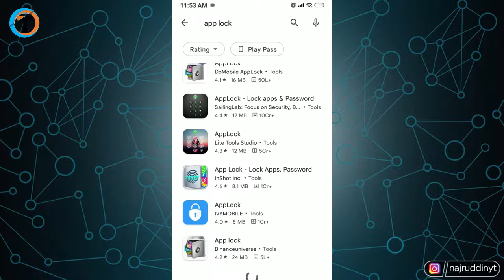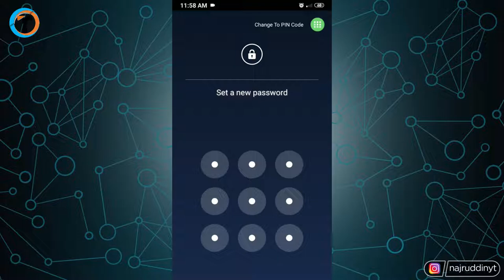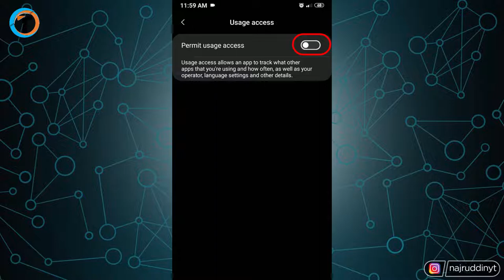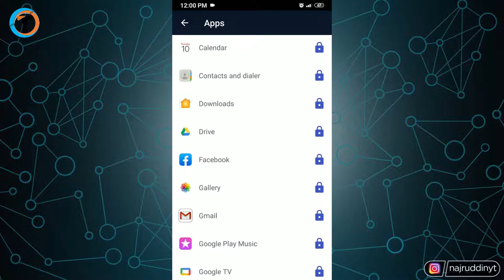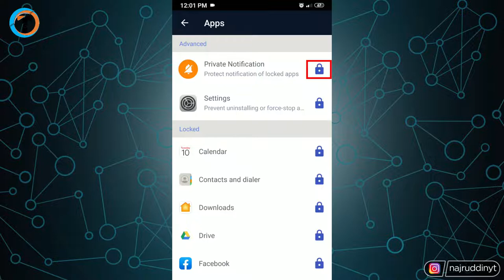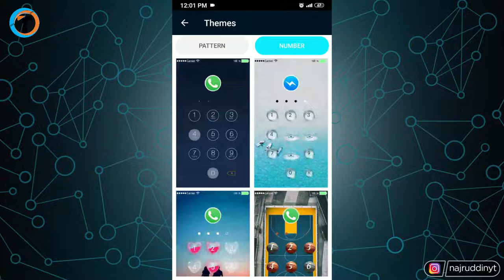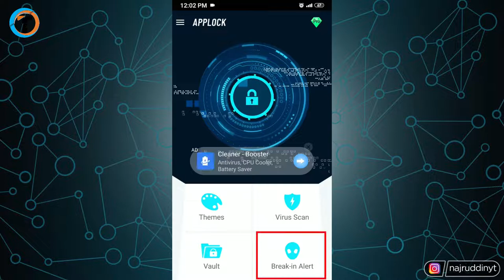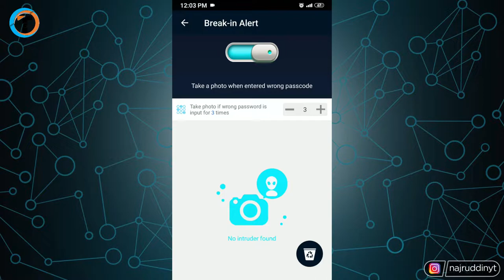Best APPLOCK App For Android - (Private Photos and Videos) 🔒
Best Applock App for android 2022 or How To Lock Apps On Iphone. Best App for Lock Android Apps 2022 and Lock Your Private Photo and Videos.

About Video :-
Dosto iss video me maine bataya hai best applock app for android 2022 or how to lock apps on iphone.
    Agar aapke phone me koi private photo ya video ho aur use hide karna chahte ho to iss video me maine step by step bataya hai aur saath hi saath apne phone ke kisi bhi app ko lock kar sakte ho jaise - facebook, whatsapp, youtube, gallery.

Queries Solved :-

My Gears :-

1. Tripod (Mobile)
2. Mobile
3. Mic
4. Laptop